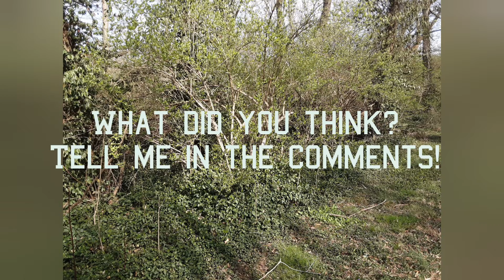Stop Animation Test (could be better)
Welcome to Legos and More in the Big Wide World! In this video, we are testing a stop animation app that I haven't used for 7 or 8 years. it came out pretty dodgy, but it was definitely a trip down memory lane. Why don't you join me? Tell me what you think about it in the comments, and leave ideas for the next one, because this hopefully isn't the last! Thanks for dropping by!

Music Credits 🎶